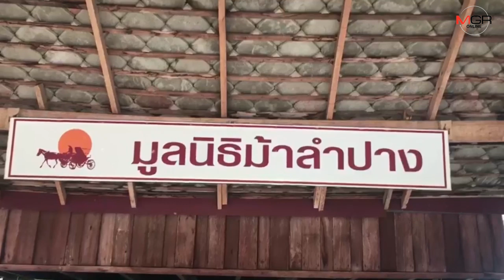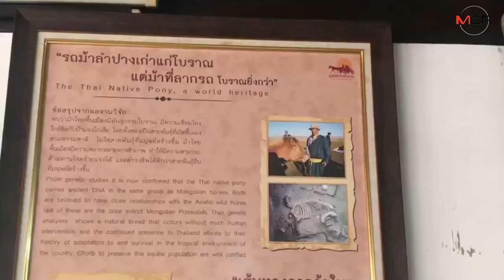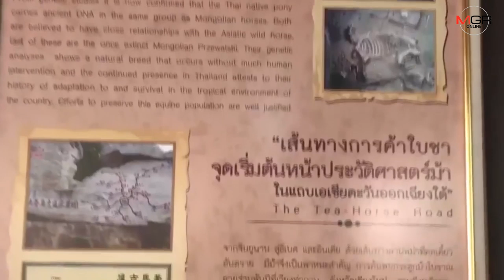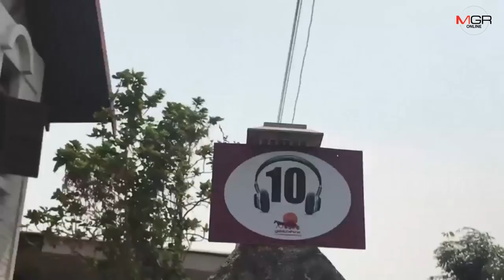เดินหน้าฟื้นสายพันธุ์-ตำนานม้าไทยโบราณหนึ่งเดียวในลำปาง ปั้นออดิโอไกด์ทัวร์แห่งแรก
28/02/2020 เดินหน้าฟื้นสายพันธุ์-ตำนานม้าไทยโบราณหนึ่งเดียวในลำปาง ปั้นออดิโอไกด์ทัวร์แห่งแรก
ลำปาง – มูลนิธิม้าลำปาง เปิดโปรเจคออดิโอไกด์ทัวร์บนเส้นทางรถม้าลำปางแห่งแรกของประเทศ เดินหน้าฟื้นสายพันธุ์-ตำนานม้าไทยโบราณที่ใช้งานกันมาตั้งแต่ศตวรรษที่ 7 จนถึงวันนี้ ดึงดูดนักท่องเที่ยวเข้าชุมชน